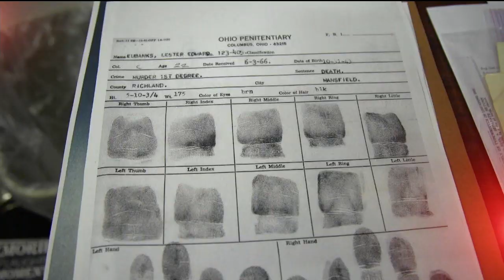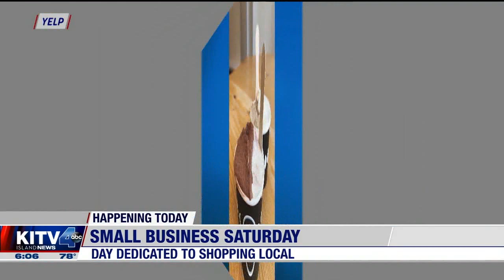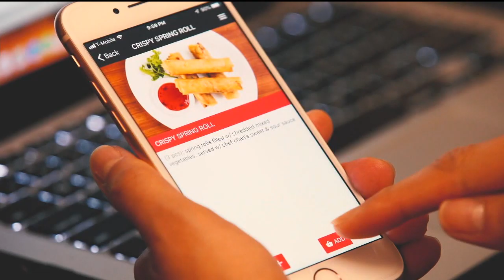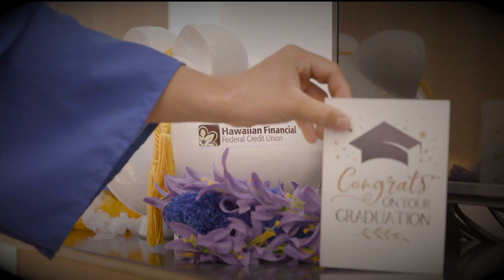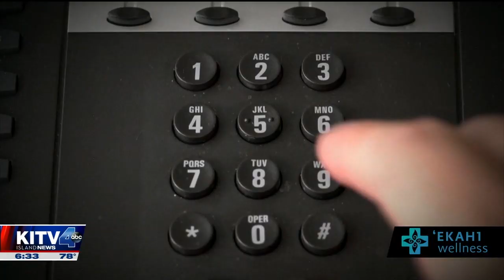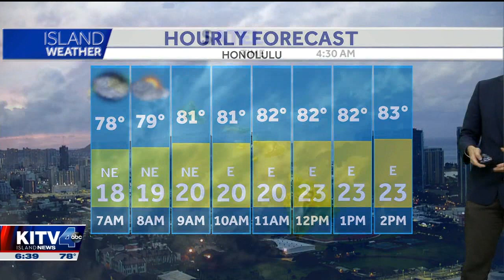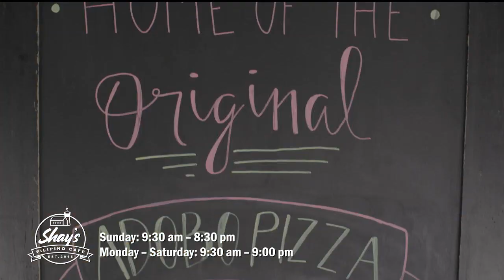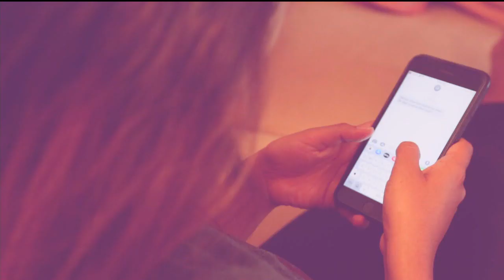6AM KITV WKEND AM NEWS AT 6 20191130 0558